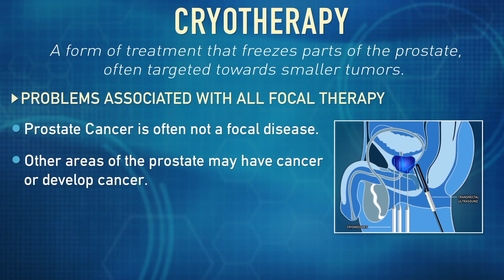What is Cryotherapy? | Global Robotics Institute | AdventHealth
Cryotherapy is a scientific and proven treatment that helps individuals heal by using cold to reduce inflammation, relieve pain, and promote skin healing. See how they use this therapy to help patients with lymphedema, wounds, and even cancer.